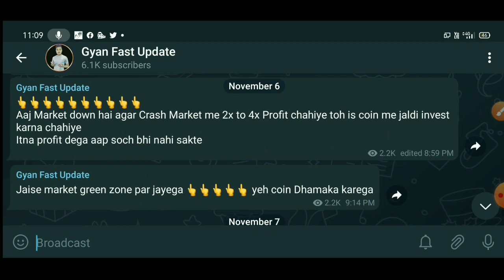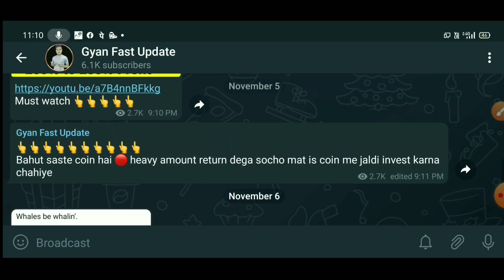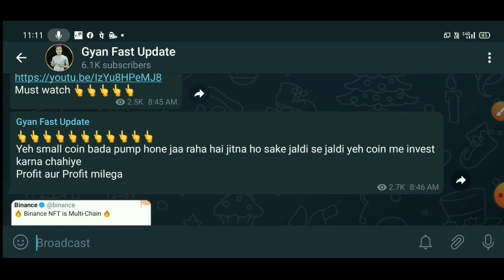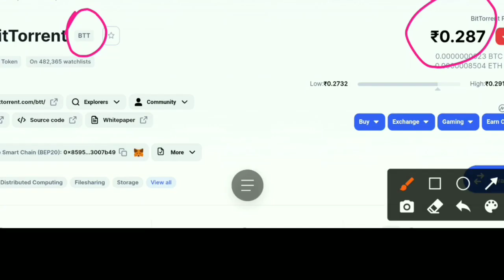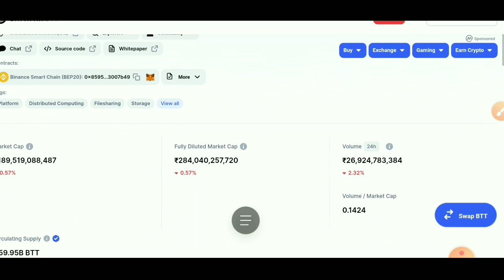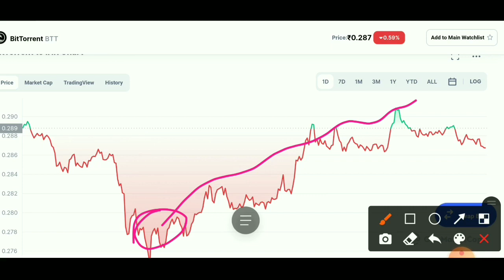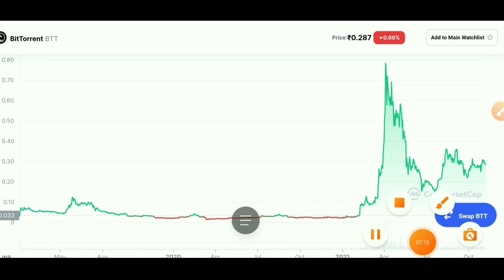🔴 1 Small Coin 📣 Crypto News Today | Why Crypto Market Is Going Down Today | Which Crypto To Invest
verry imp crypto news today why crypto market is going down today

Shiba Inu Coin big update Crypto News Today Shiba Inu Coin Prediction 2021

best Cryptocurrency
top Cryptocurrency To Invest
Cryptocurrency

capacity.